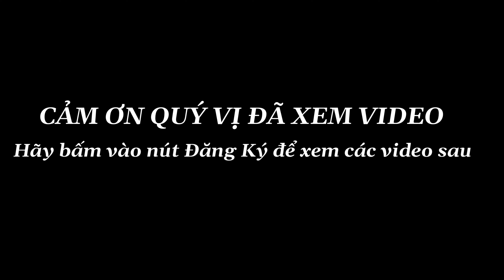Thuốc đặc trị nhện cam sành| Tham quan vườn cam của em gái Vĩnh Long| Thuốc nhện Fier 500WP #1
Nhện đỏ, nhện trắng, nhện vàng là những loại côn trùng gây hại rất mạnh trên cây cam sành. Chúng gây cho cam sành bị hiện tượng da cám da lu, chất lượng thương phẩm giảm rất khó bán được cam giá trị cao.
Mặt khác diệt được nhện đỏ trên cam sành, bà con tốt rất nhiều công sức và chi phí do nhện tái đi tái lại nhiều lần.
Video này sẽ giúp bà con có thêm kiến thức về thuốc đặc trị nhện trên cam sành, nhẹ công nhẹ chi phí, phun một lần lưu dẫn cả tháng và phun được mọi giai đoạn của cây cam sành kể cả đang ra hoa.

00:00 Giới Thiệu nội dung chính
00:37 Đi vào vườn
08:51 Chia sẽ hiệu quả và cách sử dụng thuốc nhện cam sành
10:35 Lời cảm ơn

Hãy bấm vào nút Theo Dõi kênh để xem các video sau